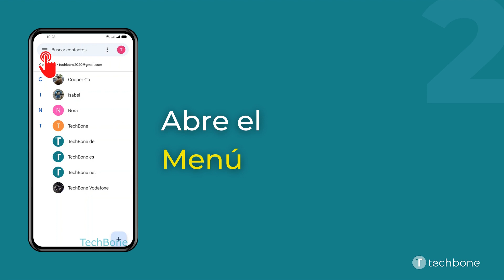Establecer la Cuenta predeterminada para nuevos Contactos - Oppo [Android 11 - ColorOS 11]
¿Quieres saber, cómo Establecer la Cuenta predeterminada para nuevos Contactos en el dispositivo Oppo? Este tutorial muestra cómo hacerlo en la aplicación Contactos de Google bajo Android 11 / ColorOS 11.

0:00 Intro
0:05 Abre Contactos
0:15 Abre el Menú
0:25 Abre los Ajustes
0:35 Presiona Cuenta por defecto para nuevos contactos
0:45 Selecciona una Cuenta